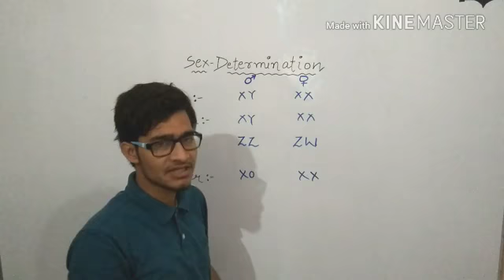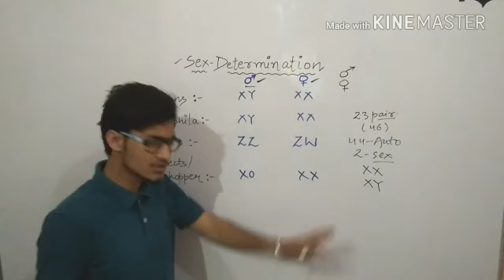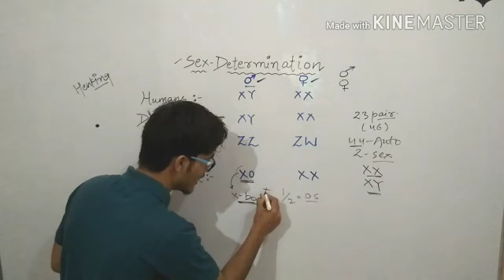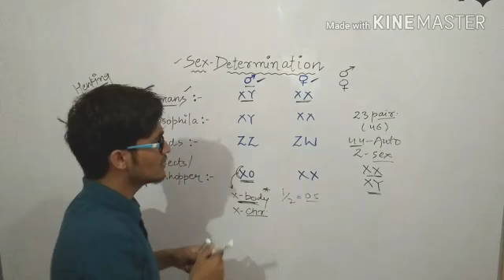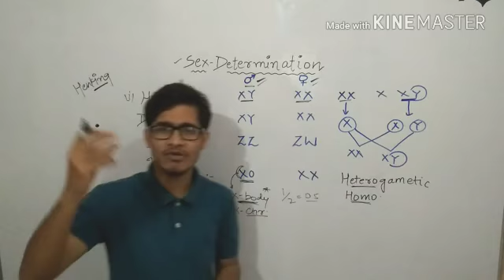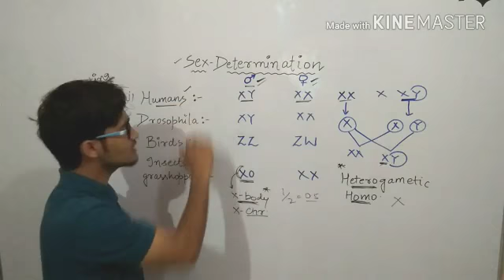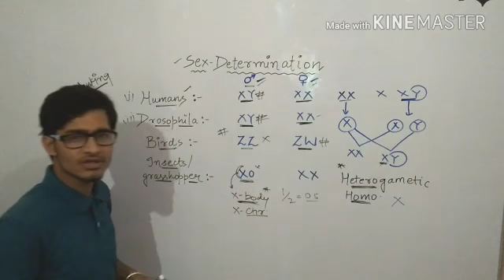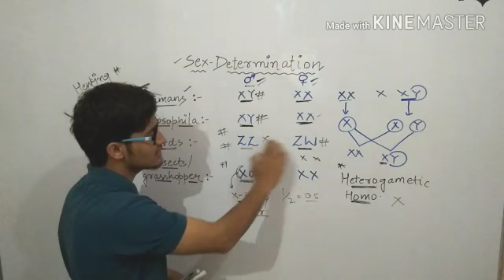Sex determination in Humans, drosophila, insects and birds.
Use Code - RITU U can like my Facebook page ie. Vipin Sharma Biology Blogs for more information regarding every national level competitive exam in which biology is a part . Thanq so much for supporting me guys 👍 😊.